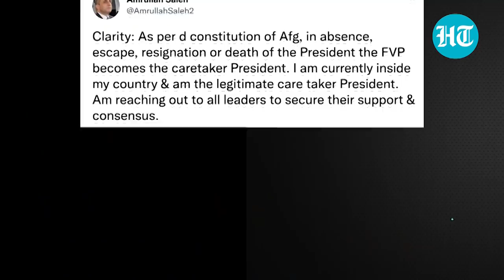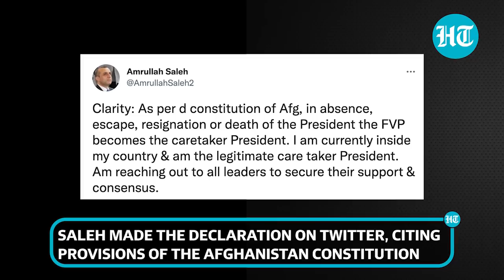Watch: Ashraf Ghani shares his plans to 'return' to Afghanistan in a message from UAE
After fleeing Kabul, Afghanistan’s former president says he’s currently ‘in talks to return’. Ghani is currently in UAE with his family, emirates govt confirmed. UAE said it was hosting Ghani & his family on ‘humanitarian grounds’. Ghani had been receiving flak for ‘abandoning’ the people of Afghanistan. Ghani, his family & other diplomats fled from Kabul on Sunday after the Taliban's takeover. Taliban have won’, Ghani said in a Facebook post before leaving the country. He said he fled the war-torn Afghanistan to avoid ‘flood of bloodshed’. After he fled, the Taliban took over Afghanistan’s presidential palace. In his absence, former vice-president Amrullah Saleh declared himself as the caretaker president. Saleh called on anti-Taliban groups to join the resistance & said he hasn’t lost spirit.